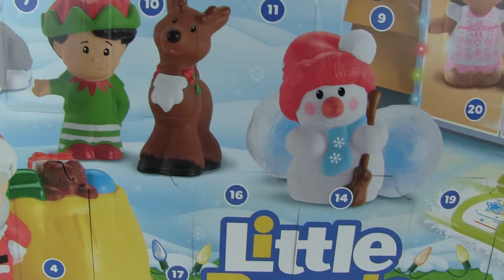Play-Doh Ice cream Christmas Advent Calendar Day5 Kikiland С Новым Годом!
Hello everybody today we are going to creat  - Play-Doh  Ice cream Christmas Advent Calendar Day5  Kikiland С Новым Годом!